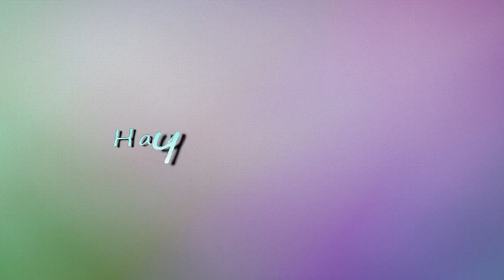Enes Show Rodjendan 1deo Mira 27.05.17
ko Dejan lakri caj so perdja 18 bers

ENES SHOW

KO MANGELA KAMERA  SA RODJENDANJA SUNETI BIJAVA
JEKE KAMERA SAMO TE JAVINIPE KO